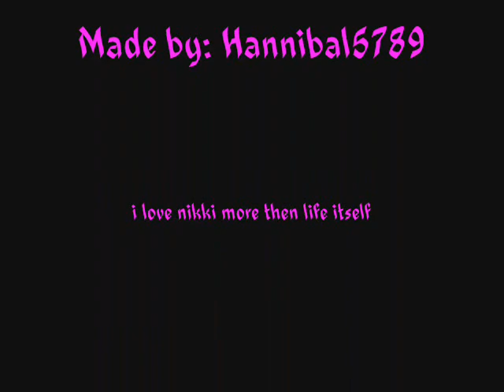Damon&nixx eternity(reuploaded)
almost done reuploading vids from may june and july an august of 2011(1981)